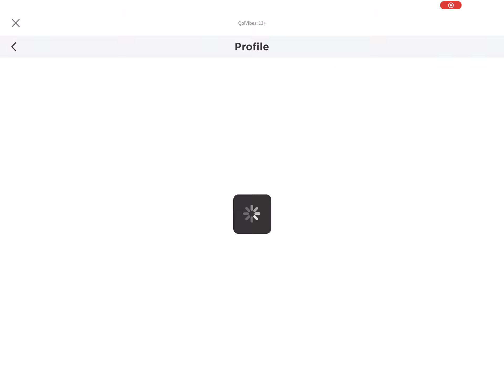Does Anybody Know When Roblox Will Be Back Up?